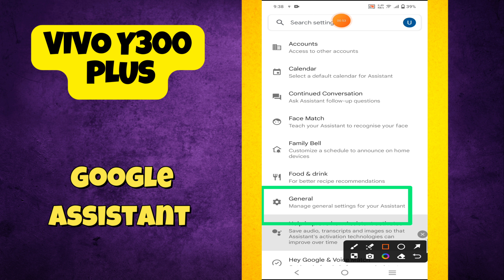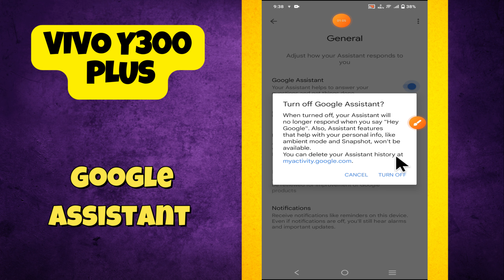Disable Google Assistant | How to turn off google assistant | Set google assistant Vivo Y300 Plus